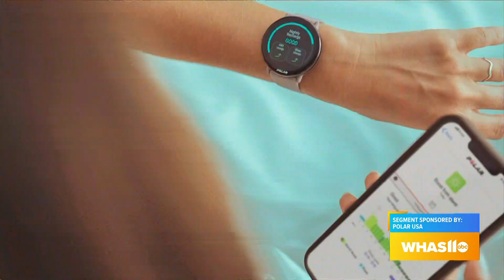GDL: How to Have a Healthy Winter Season